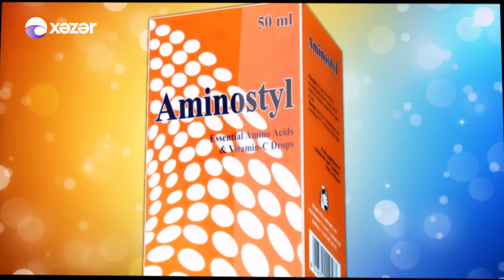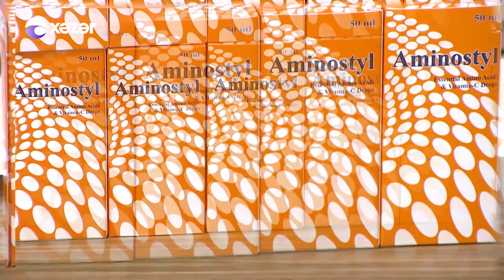Loqos-la Danışır Psixoloq 13.11.2019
Qonaq:  Ayşə Məmmədova - Uşaq psixoloqu
Mövzu: Uşaqlarda yaranan ünsiyyət problemləri və onların aradan qaldırılması